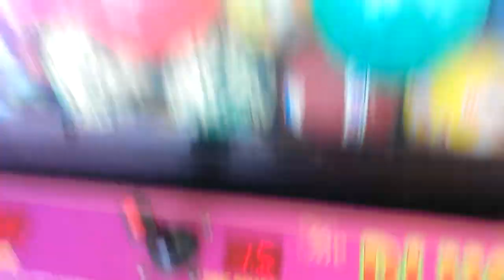PLUSH PALACE CLAW MACHINE@WALMART ITS SLIPPING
TODAY I HEAD TO MY LOCAL WALMART HERE I AM PLAYING NAMCOS PLUSH PALACE CLAW MACHINE THIS TIME I GO FOR A PURPLE BALL I DONT KNOW IF I DIDNT GET A GOOD GRIP OR IF THE CLAW IS WEAKER THAN LAST TIME